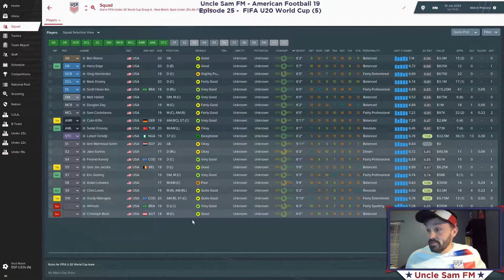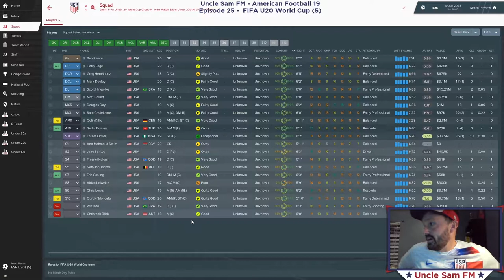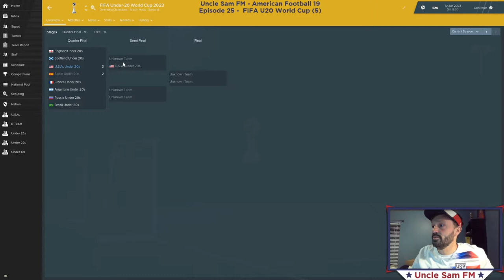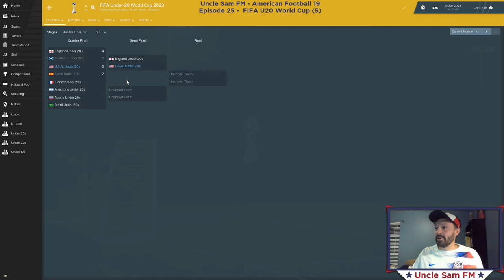Uncle Sam FM American Football 19: Episode 25 - 2023 U20 World Cup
-Quarterfinal vs. Spain